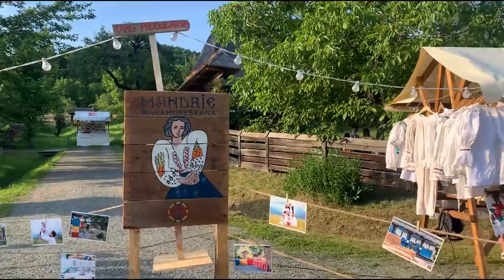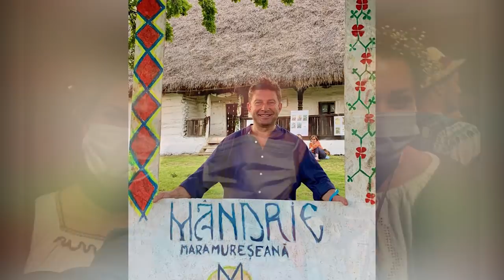Vlog de călătorie cu Pavel Bartoș! Maramureș - Baia Mare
Vă iau și pe voi în prima plimbare de după izolare. Am fost în Maramureș, cu filmul Romanian Tradition, unde am dat de oameni primitori și un pic de apă sfințită. Vedeți bucate alese, aflați ce este un găzdoi și trageți cu ochiul la un concert Subcarpați.
Gazde: MândrIE Maramureșană și Muzeul Satului Baia Mare.
Partener de calătorie: Dan Iosif

Filmat cu Sony RX100